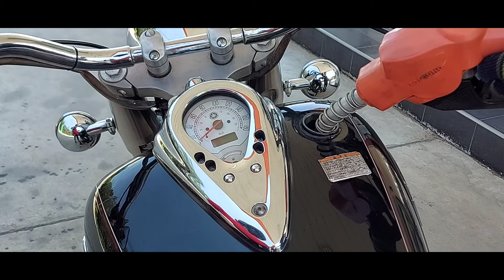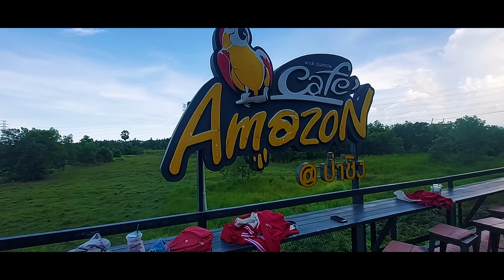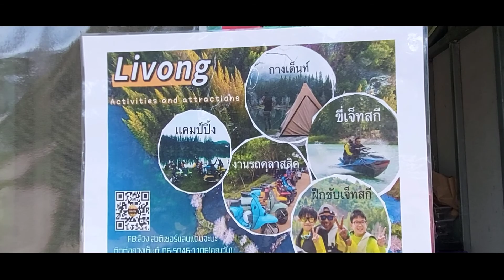ขับรถไกล100km เที่ยวเหมืองลิวง |สวิตเซอแลนด์แดนจะนะ